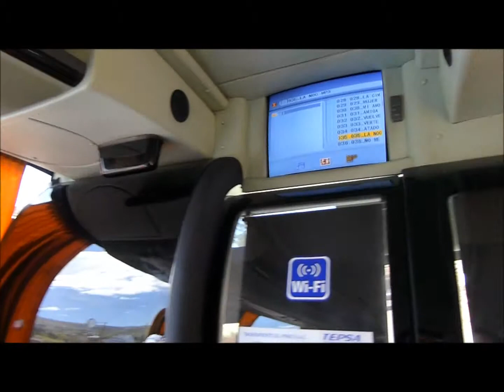ペルー Tepsa バスの車窓から④～クスコの街並み～